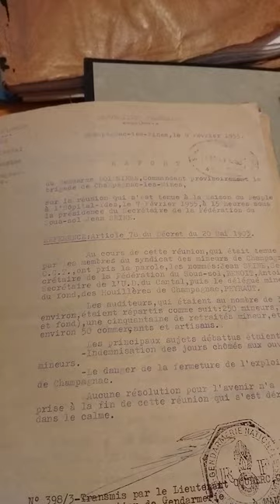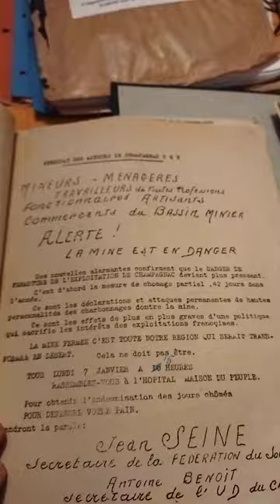Le document d'archive du jour